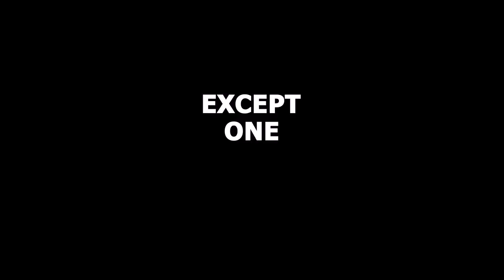Azerfon Marketing Department.mp4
This is my first test.